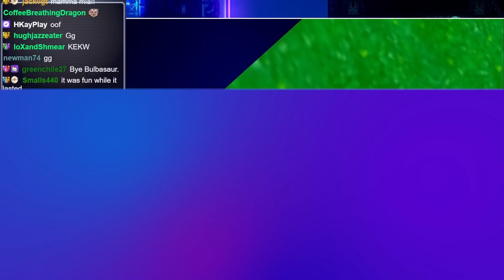Only Up 64 is painful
What if Mario 64 was Only Up? Today... we're going to find out. It's very painful to be honest.

8/12/23.